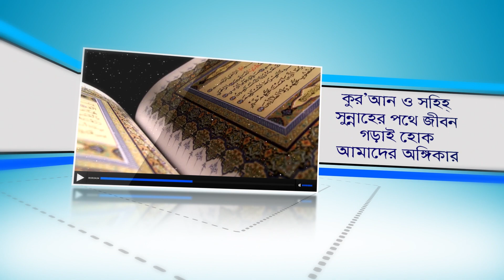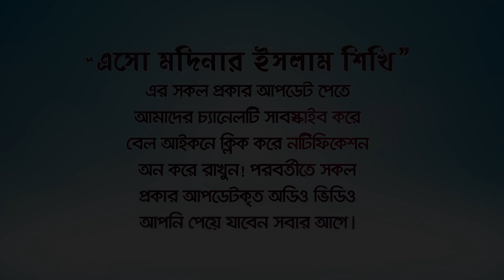পাপ করে চিন্তিত? অতি সহজেই মোচন করুন! BANGLA WAZ LECTURE By Rafiq Bin Lokman Madani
প্রতিদিনের গুনাহ মোচন করার অতি সহজ আমল।
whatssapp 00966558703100